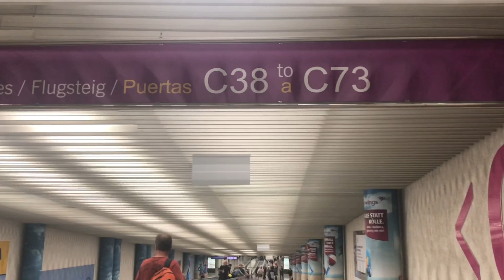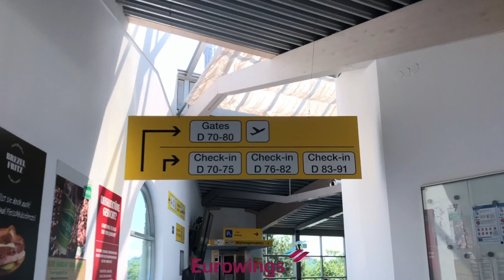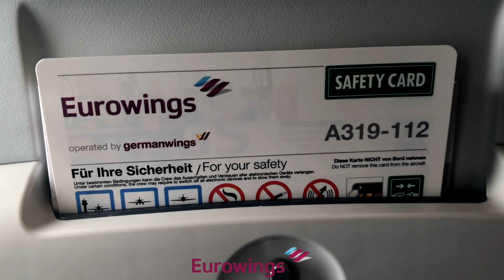RYANAIR VS EASYJET VS EUROWINGS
3 Airlines, 1 comparison! Which one has the bigger delays? What Aircrafts do they use? Watch this different type of flight review/trip report to find out!
What is your favorite one?

FLIGHTS
1. Flight:
Ryanair, Munich MUC - Palma de Mallorca PMI

2. Flight:
EasyJet, Palma de Mallorca PMI - Berlin TXL

3. Flight:
Eurowings, Berlin TXL - Munich MUC

AIRLINES:
0:00-2:34 Ryanair
2:40-5:05 EasyJet
5:07-8:25 Eurowings

Camera: iPhone X
Location: Munich, Palma de Mallorca & Berlin
Editsoftware: iMovie & Videoleap